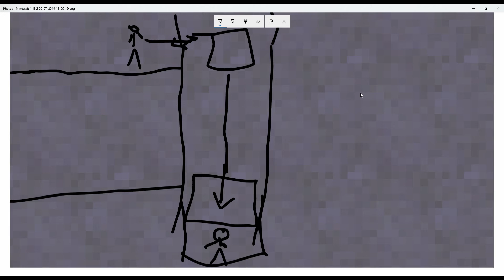Terra swoop Force part1